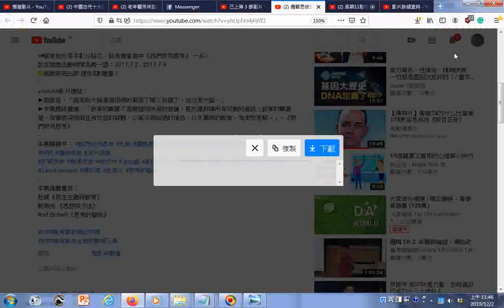瀏覽 邏輯思維的訓練秘訣！ 書來面對 EP4《我們如何思考》 說書【哲學】